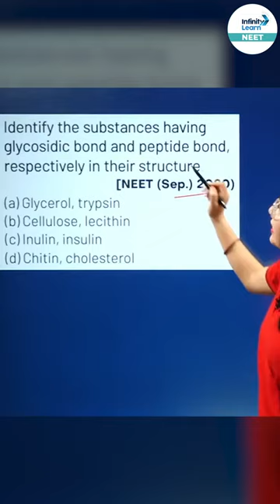Nature of Bond in Polymer || Infinity Learn NEET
📅🆓NEET Rank & College Predictor 2024 Welcome to Infinity Learn NEET's series! In this bite-sized educational video, we delve into the fascinating world of polymers and explore the Nature of Bond in Polymer.

🔬 Discover the fundamental principles behind polymer chemistry as we unravel the secrets of molecular bonding that give rise to these versatile and essential materials.

🌿 Join us on this scientific journey as we break down complex concepts into easily digestible, engaging visuals that will enhance your understanding of polymers and their significance in various industries.

🎓 Whether you're a student preparing for NEET exams or simply curious about the wonders of chemistry, this video is sure to broaden your knowledge and pique your curiosity.

FAQs

1. What are the nature of bonds?
2. What is the nature of a polymer?
3. What is the nature of the bond present between monomers in polymer?
4. How do you determine the nature of a bond?
5. What are all 4 types of bonds?